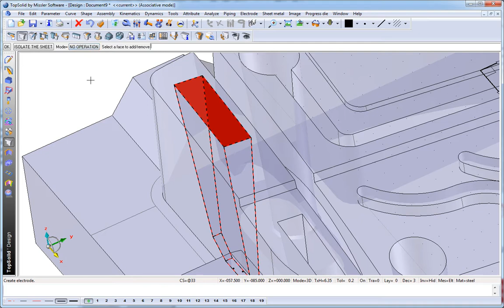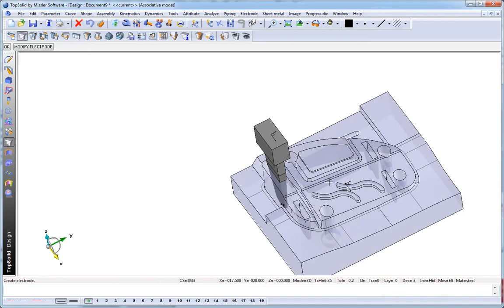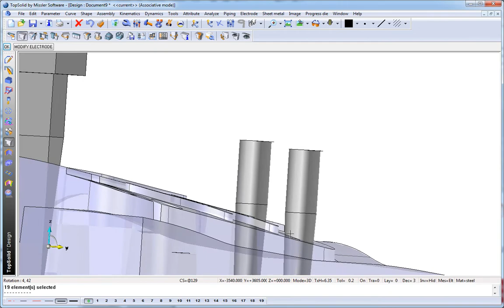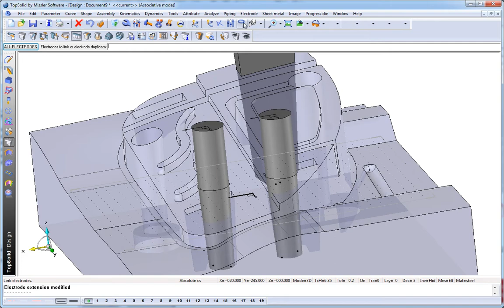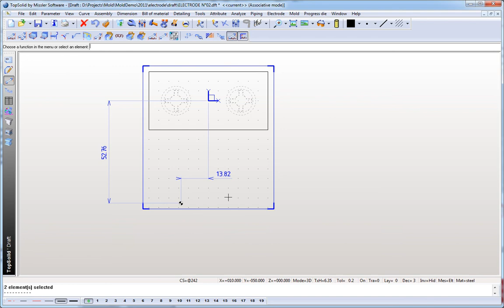TopSolid'Mold: Design Your Electrodes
TopSolid'Electrode is fully associative to TopSolid'Mold. It provides several strategies to create the 3 model of the electrode and produce associated documents.

Benefits
Totally associative, reduce rework when design of the mold changes